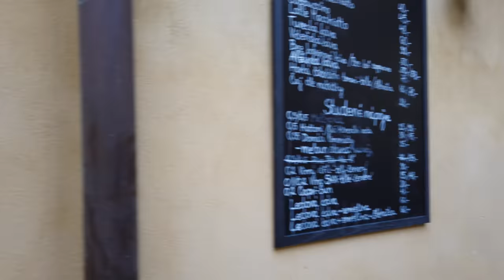Walking in CESKY KRUMLOV / Czech Republic 🇨🇿- Evening in the Old Town - 4K 60fps (UHD)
Český Krumlov is a beautiful town in Southern Bohemia / Czech Republic. The main attractions are the numerous Baroque buildings and the castle, which is the 2nd largest in the Czech Republic (after Prague).

In 1992 Cesky Krumlov was added to the UNESCO World Heritage List. With around 15.000 inhabitants the tourists outnumber the locals during summer which we will see here on this walking tour.